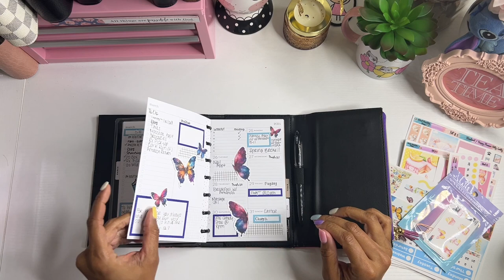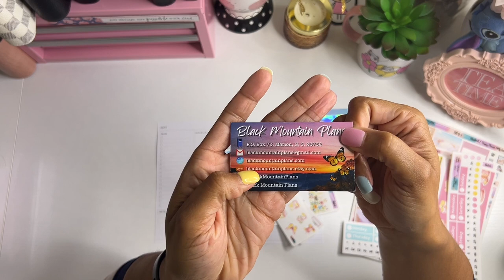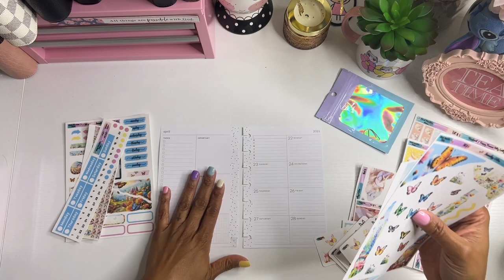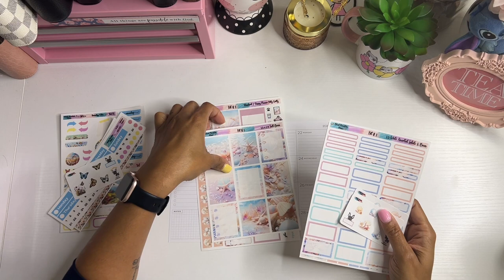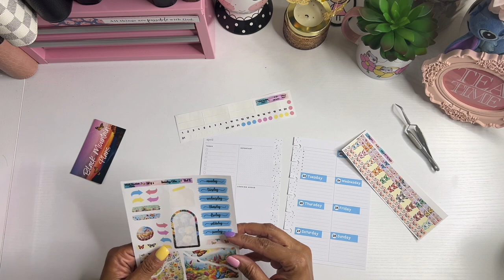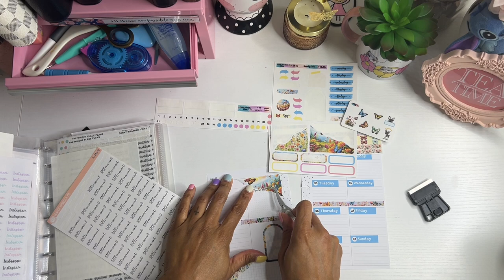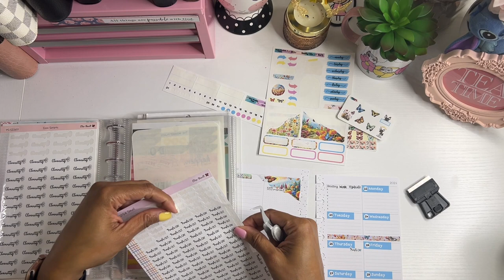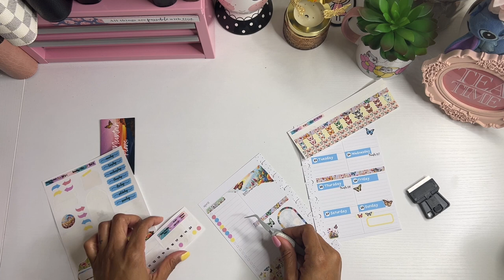Mini Happy Planner | Decorate With Me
msha.ke/brandijanei

❤️ Simply Shaunte Renee:

❤️ Butterfly Effects 1: